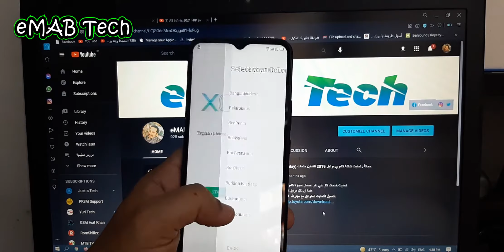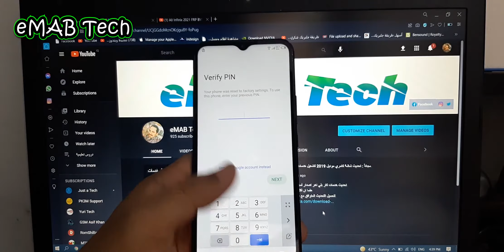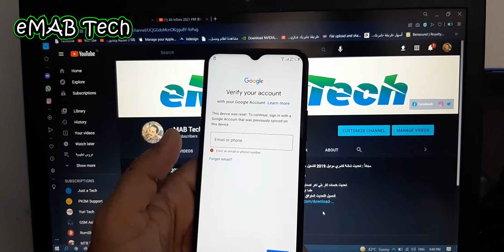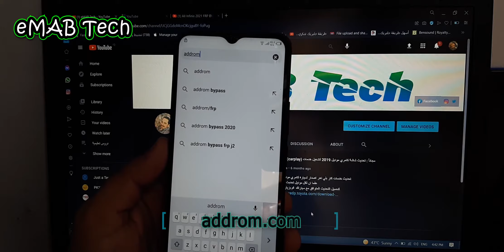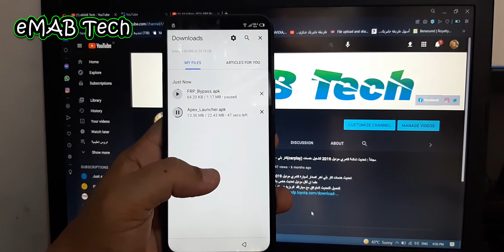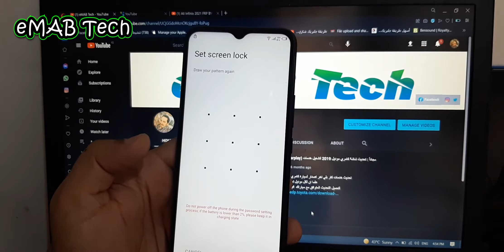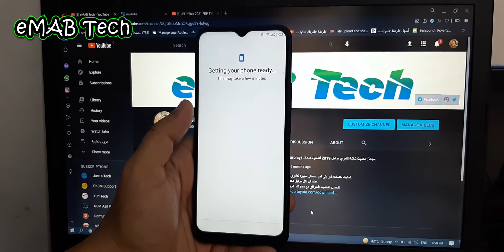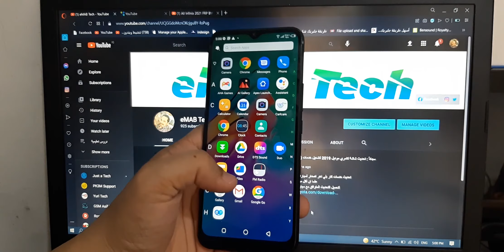FRP Bypass Infinix smart5 - تخطي حماية جوجل لهاتف انفنكس سمارت 5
this tutorial show you how you can bypass FRP lock without PC in very simple way